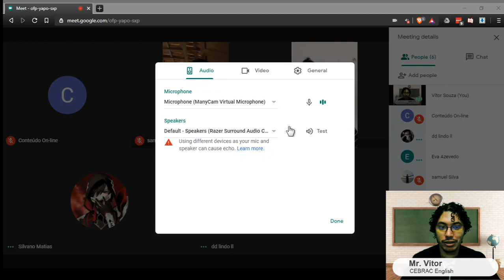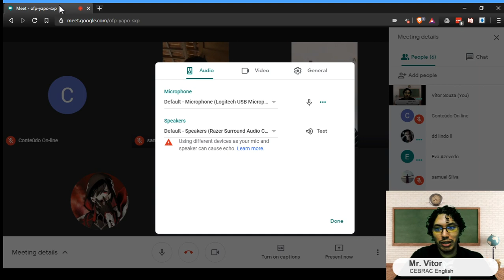Conteúdo On-line Educador Paulo Vítor (19ENG03)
Assunto: Aula ao vivo!